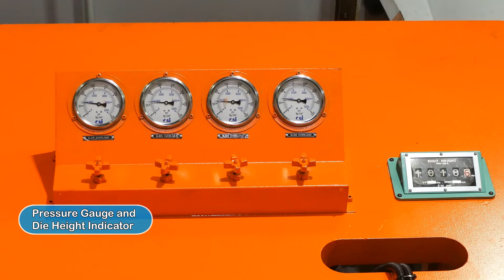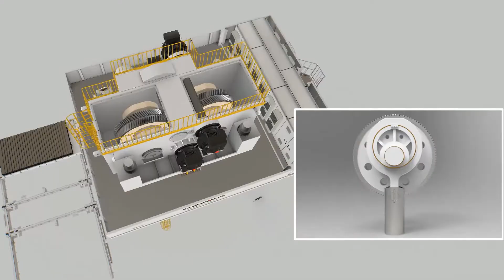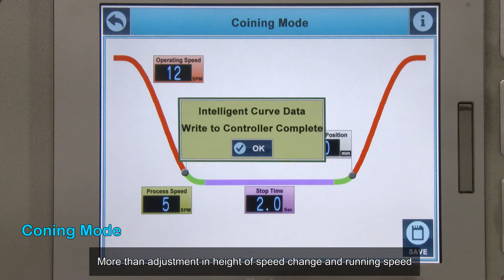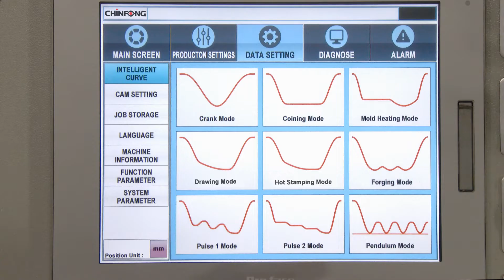Straight Side 4 Point Eccentric Gear Drive Servo Press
Straight side 4 points direct-drive servo press is mostly used in the forming and processing of large sheet metal parts and it’s also the first choice for stamping press equipment. Various stamping modes of the servo press can be used for drawing, forming, blanking, punching, trimming, etc. The applicable industries are widespread in large-scale sheet metal industries, such as automotive sheet parts, home appliances, and panels. Compare with the mechanical press, the servo control system can effectively improve the efficiency of the press. It can greatly reduce the power consumption during non-pressing operations, which is more in line with the current ESG energy development policy. In addition, the servo press can be produced by a single machine or in a line with multiple punches or with a conveyor device to realize the whole line production.
We are the quality mechanical press maker from Taiwan. And interested to know more about the project you are working on. Looking forward to reading your email if there is any question or inquiry.